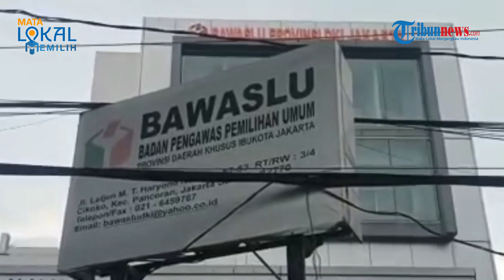Pemilu 2024 Diperkirakan Tak Bakal Sepanas 2019, Pemerhati Anggap Masyarakat Tak Mudah Terprovokasi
TRIBUN-VIDEO.COM - Pemilu 2024 akan digelar kurang dari satu tahun ke depan.

Dibandingkan pada jelang Pemilu 2019 lalu, aura persaingan di Pemilu 2024 untuk di level masyarakat relatif lebih tenang.

Hal tersebut diungkapkan Pemerhati Pemilu yang juga akademisi Siti Khofifah.

Ia memprediksi gesekan Pemilu 2024 di masyarakat tak akan sepanas pada pemilu terakhir di 2019.